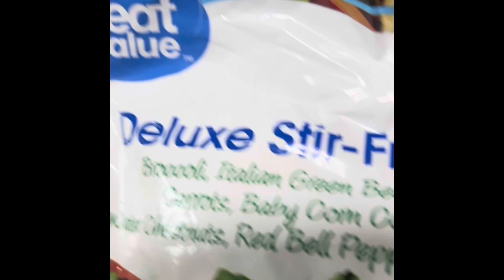Vegetable Medley W/ Mushrooms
Frozen mixed veggies baby Bella mushrooms
Steamed with 🫒 oil